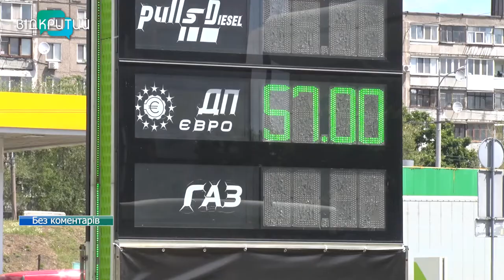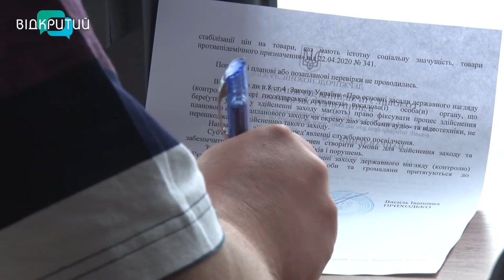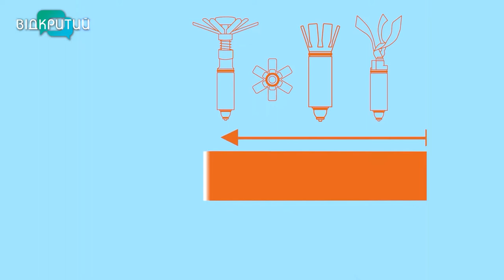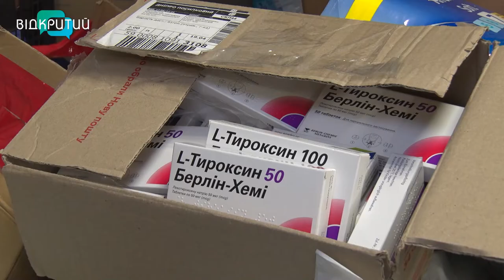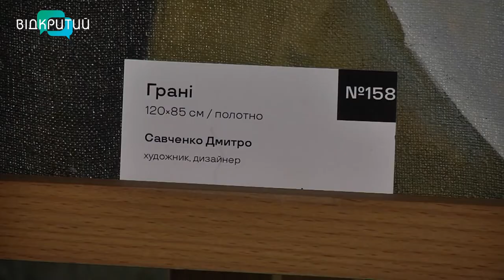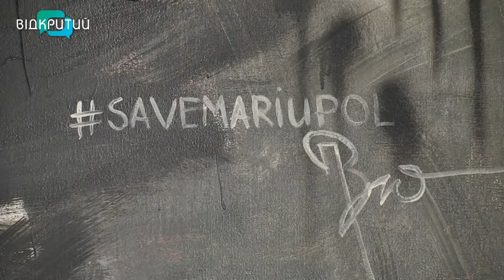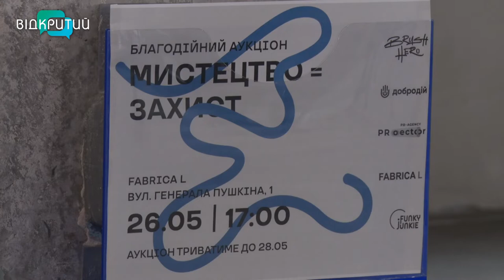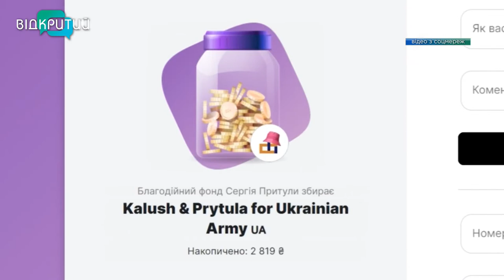Новини OPEN NEWS від 27 травня 2022 року 18:15